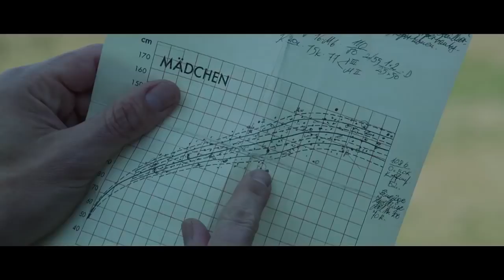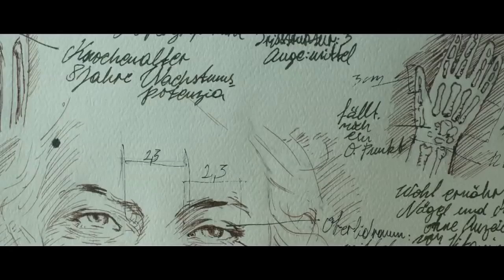Wakolda - Trailer Oficial HD